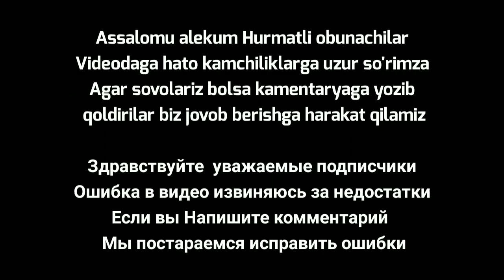📱SAMSUNG TELFON NARXLARI/📱ЦЕНЫ НА ТЕЛЕФОНЫ SAMSUNG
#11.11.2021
YouTube kanali -
Arzon savdo TELEGRAM kanali
Arzon savdo INSTAGRAM kanali
(reklama, xomiy, taklif)